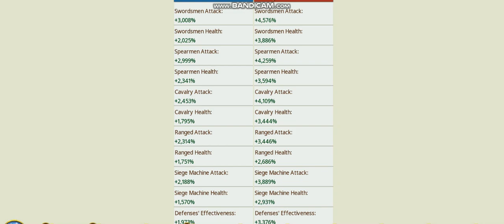Alex vs enemies